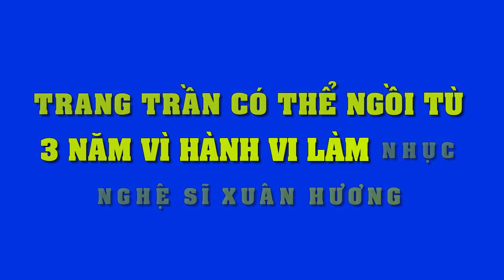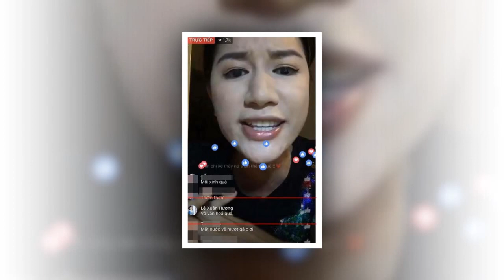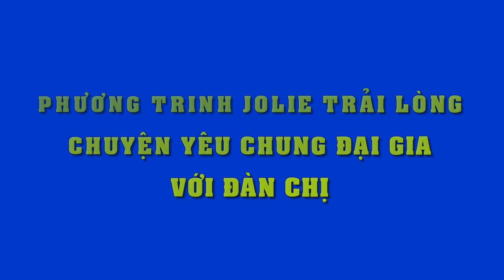Trang Trần có thể ngồi tù 3 năm vì hành vi làm nhục nghệ sĩ Xuân Hương - Tin Tức Sao Việt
Trang Trần có thể ngồi tù 3 năm vì hành vi làm nhục nghệ sĩ Xuân Hương.